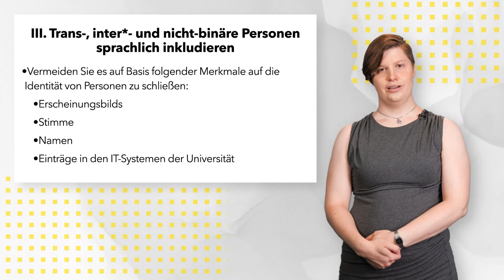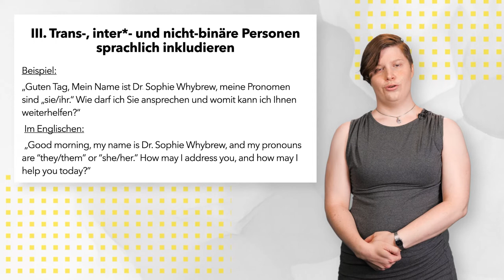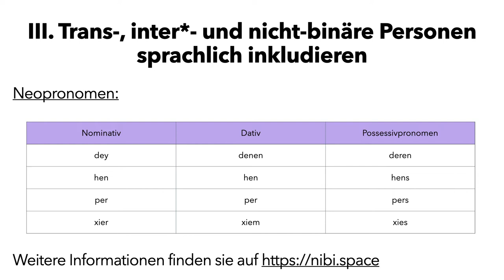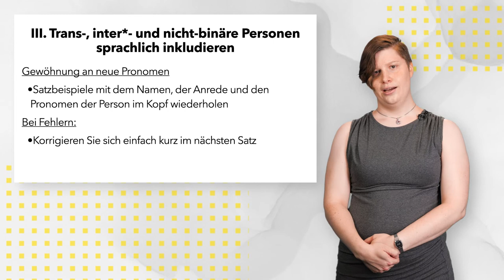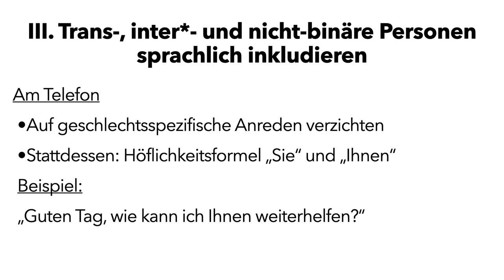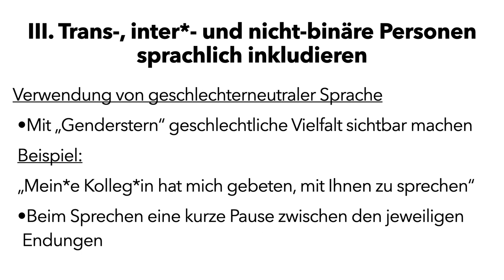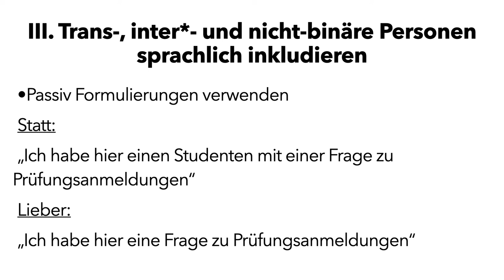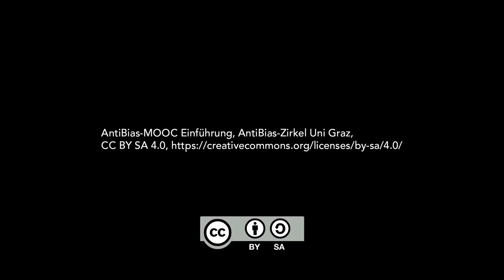Pronomen und persönliche Ansprache | iMooX.at